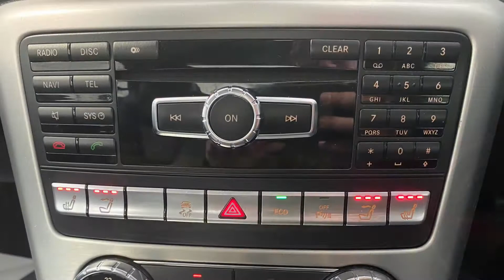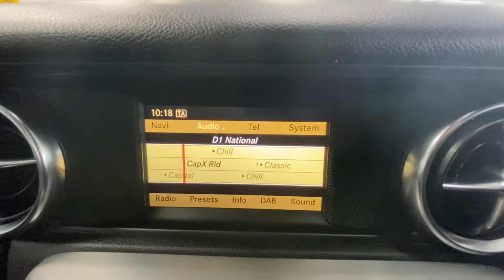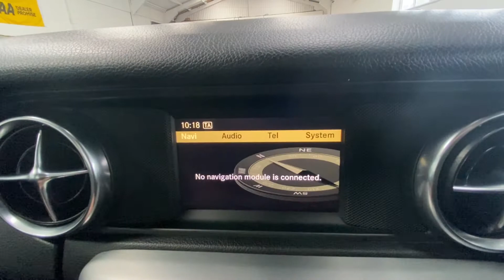Mercedes SLK ***New Stock***